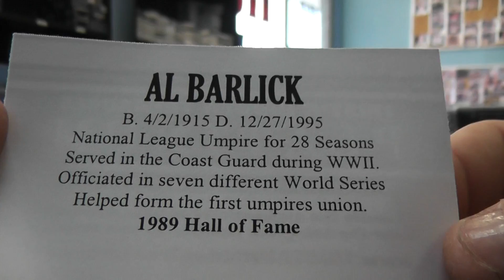Matt's 2012 Tristar Platinum Baseball Box Break